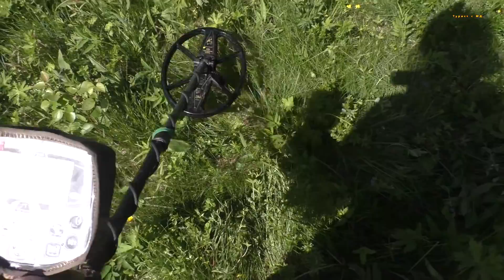S-алгоритм в АКА Сигнум * Определяем где фольга * Тест металлоискателей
Там, где Ваши дороги кончаются - мои только начинаются.